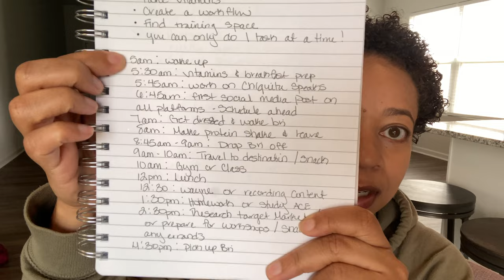3 TIPS TO STAY MOTIVATED | Go Mommy Fitness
Mommy Gang‼️

In todays video I am giving you 3 tips that I use to stay on track with my fitness goals.

As always I love you guys and in the meantime GO MOMMY 💗

I help professional women reach their fitness goals by providing strategies for work life balance that incorporates nutrition & exercise.

Visit gomommyftiness.com (bootcamp tab) for bootcamp sessions.

Wellness Workshops coming soon

Follow @Chiquita.Speaks on Instagram